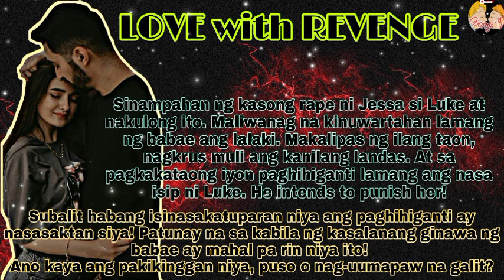LOVE with REVENGE | Finale | Opangs TV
Related Channel
Maharlika tv
Kaalaman TV
Clarktv
Tinagalog
Jevera PH
Tinig Ph
Bulalord
Gazebo
Sankayjanjantv
Munting Kaalaman
Kra Stories

TRENDING Topics
Bitag Official

Alex Gonzaga
Jamill Agassi Ching
Jomar Lovena
Ivana Alawi
Raffy Tulfo
Zeinab Harake
Congtv
Brusko Bro's

Choox tv
Akosidogie
ML DiscipleGaming